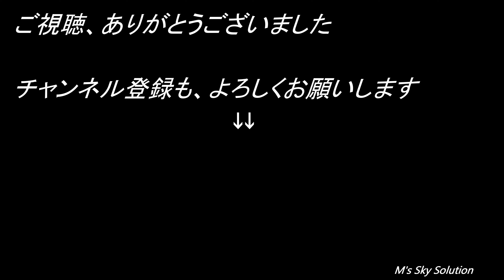【ドローン空撮映像 4K】岡本桟橋の夕日 千葉県南房総市 Drone Movie_Boso Peninsula In Japan_April 2021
千葉県南房総市で「岡本桟橋の夕日」を空撮させていただきました！
4/22は日帰りで、房総半島の４月空撮ツアー２回目を実施しました。
この日のメイン撮影は、「岡本桟橋の夕日」と「岡本桟橋から臨む富士山」でした。
まずは、「岡本桟橋の夕日」をお楽しみください！
ノイズを恐れ、カラグレなし。但し、ドローンのプロペラが少し映り込むミスをしてしまいましたが、夕日のきれいさでご容赦願います！

撮影日：2021年 4月22日
撮影機材：DJI Mavic 2 PRO

M's Sky Solutionでは、ドローンによる空撮・点検業務を請け負っています。

【SNS】
●Instagram　雅にいドローン